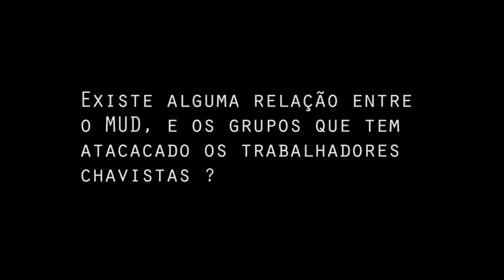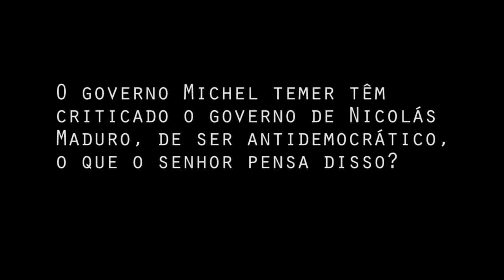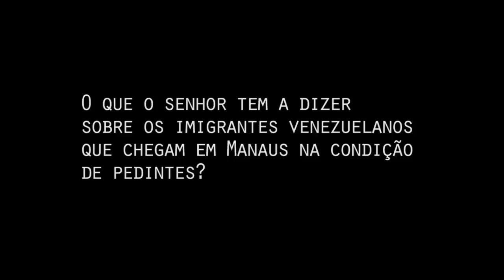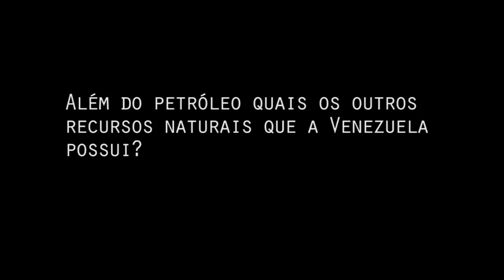Entrevista Exclusiva com o cônsul-geral da Venezuela, Faustino Torella Ambrosini.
COTV entrevista o cônsul-geral da Venezuela, Faustino Torella Ambrosini, que da um panorama geral do que está acontecendo no país.